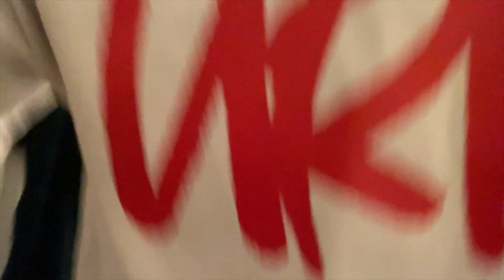SURPRISING JASON FOR FATHERS DAY!!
WATS GOOD BJ SQUAD!!

I SURPRISED JASON FOR FATHERS DAY!!

BEE: beegottemmadd
JAYSO: __jayso_

BJ SQUAD LEEEGOOOOO!!